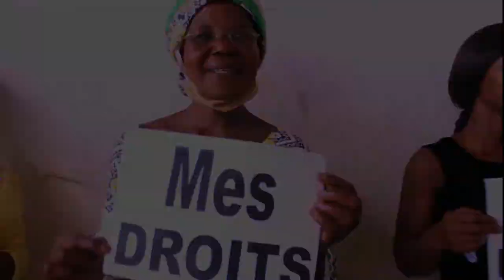Baby - kitos- mariage précoce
Baby-kitos-  mariage précocce